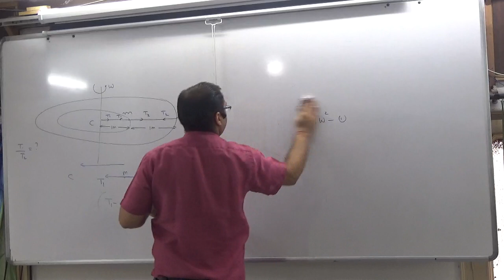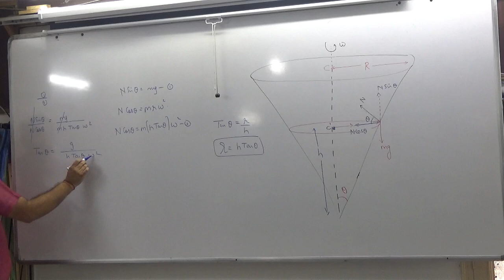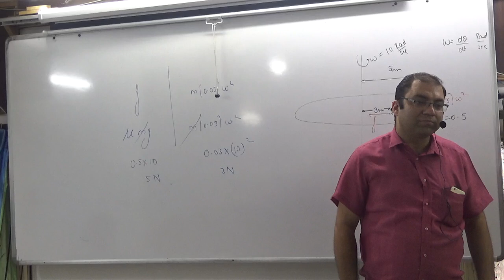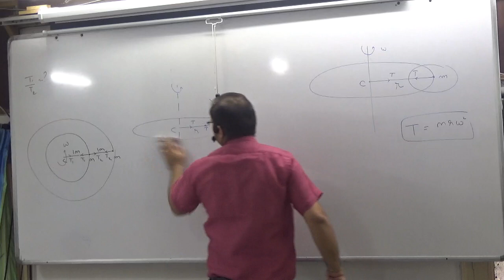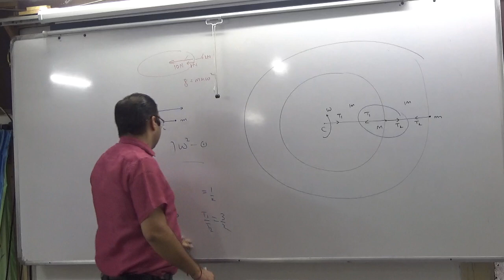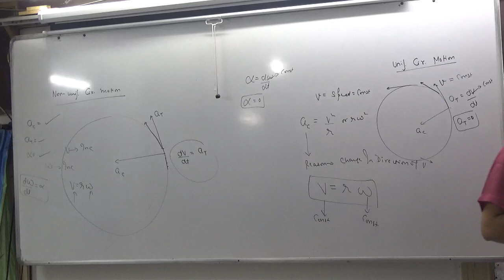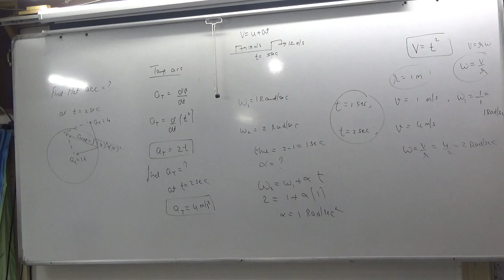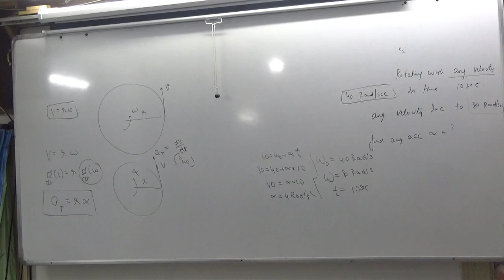circular motion examples(concept of tangential acc)